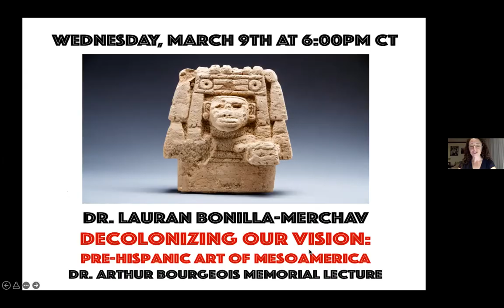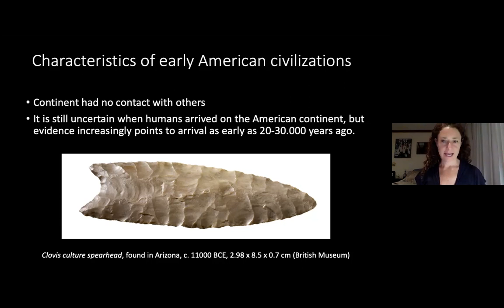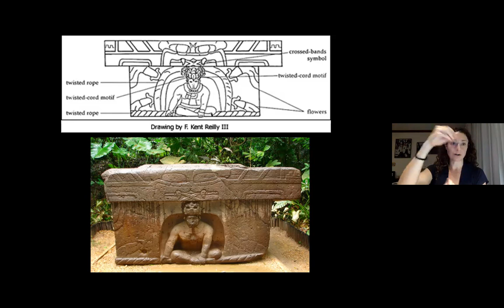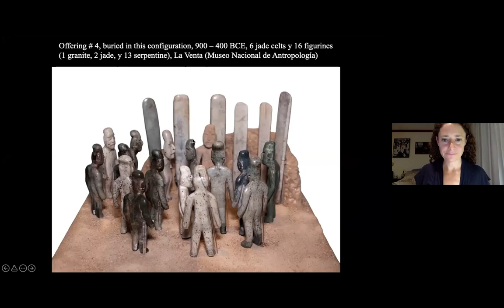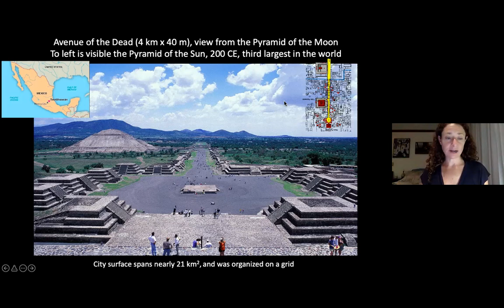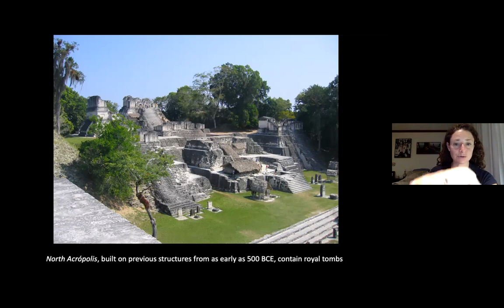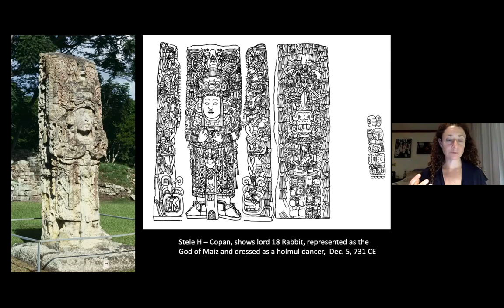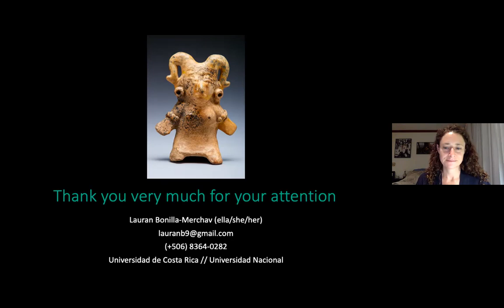"Decolonizing Our Vision: Pre-Hispanic Art of Mesoamerica"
Dr. Lauran Bonilla-Merchav discusses decolonizing approaches to Pre-Hispanic Mesoamerican art in the inaugural Dr. Arthur Bourgeois Memorial Lecture.